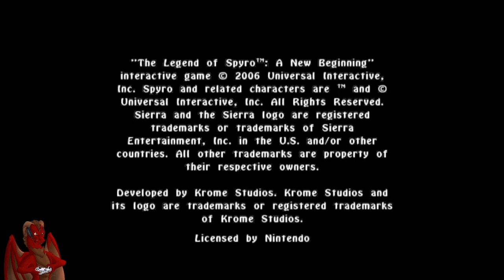Reichenator Plays: The Legend of Spyro: A New Beginning Part 1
Hello! Here's something I've wanted to do for a LONG time but never quite had the courage to do so. Well, here's my attempt at becoming a Let's Player with a classic: The Legend of Spyro: A New Beginning!

As we go along I hope to get a better feel for how this works and will be able to do these more often and faster.

Intro made by Midimistro
Edited and recorded by me